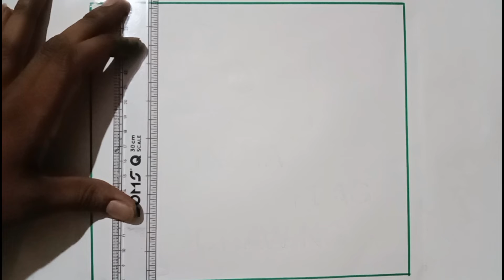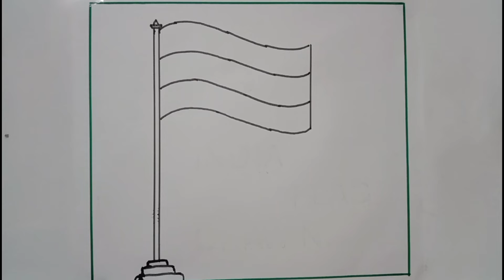Independence day drawing /15 August drawing /Republic day drawing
(prince easy craft)

15august
15august drawing
independence day poster
independence day scenery drawing
india Flag
Flag
drawing
victory day drawing
step by step
prince easy craft